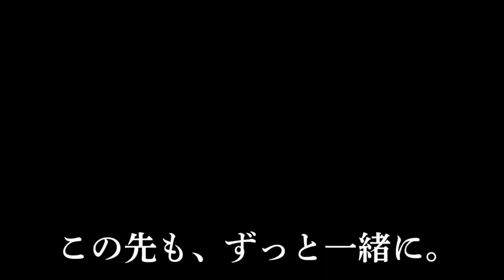【THE ALFEE】カラオケ風アルフィー宣言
アルフィーさんの歌を勝手に作りました。アルフィー宣言！
にゃんぱく宣言のパロディです。すいません。本家があまりにもかわいいのでw
さあみんなでシンギング！メロディーとかないので
自分で適当に歌えるぞ！
動画で坂崎さんの腕がダルシムのように
伸びてますが気のせいです。目の錯覚です。ほんとです。
漫画バージョンもあります。動画とすこしだけ
違います。
アルフィーさんの漫画も描いていますよかったら見て下さい
THEALFEE桜井賢 坂崎幸之助 高見沢俊彦